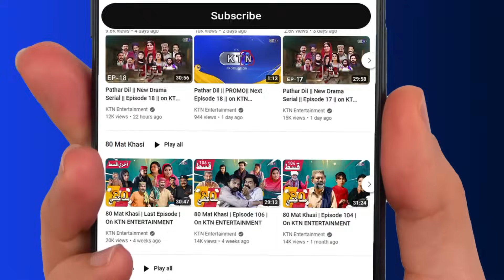Jammi Phatha Aahiyon || Episode 08 || On KTN Entertainment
Cast | Abdul Manan Abbasi, Sindhiya Sindhi, Abdullah Mallah, Shabana Solangi, Jahanzaib Ali, Nadia Hussain Channa, Zulfi Shah,
Shama Mangi, Aqeel Qureshi, AG Samo, Sarfraz Panhwar, Manzoor Chandio, Khadim Hussain Khokhar, Hamid Lashari, Qadeer Janwari, Hussain Palari, Urs Narejho, Ghulam Ali Palari,

DOP | Mahfooz Ahmed Mirani
Writer | Dr Piyar Ali Jatoi
Script Editor | Anwar Suhag
Asst Director | Aftab Ahmed Burgari
Director | Abdul Manan Abbasi (Mama Lalo)